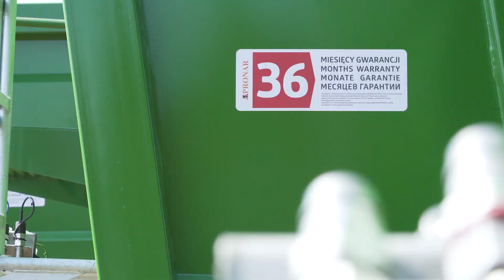eTechAgro 2020: Pronar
Naše společnost je již od roku 1991 jedním z hlavních hráčů na trhu se zemědělskými stroji v České republice. Jsme výhradním zástupcem techniky John Deere, která je největším světovým výrobcem a lídrem ve svém oboru. Naše porfolio doplňují moderní stroje pro zpracování půdy BEDNAR, tradiční německé nakladače a manipulátory Kramer, oblíbená dopravní technika Pronar a kvalitní technika pro sklizeň píce značky KUHN.